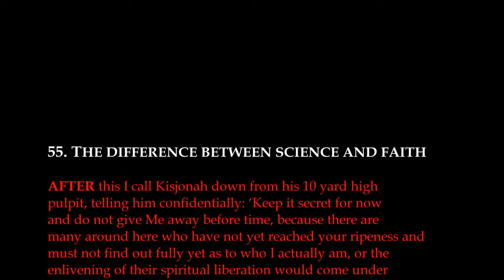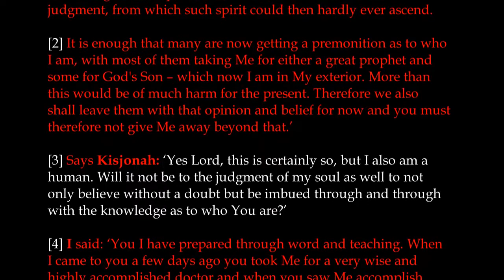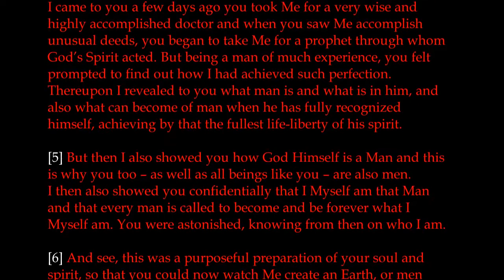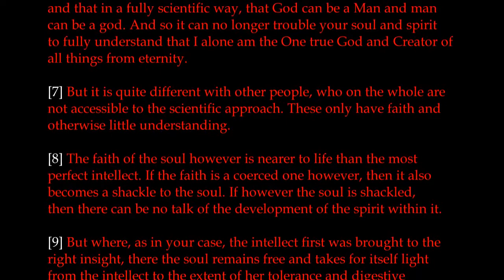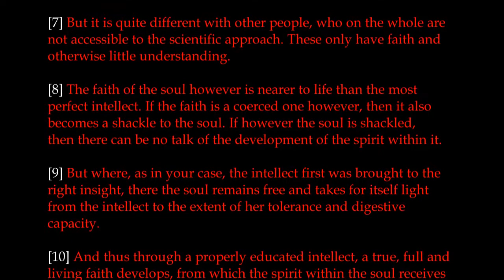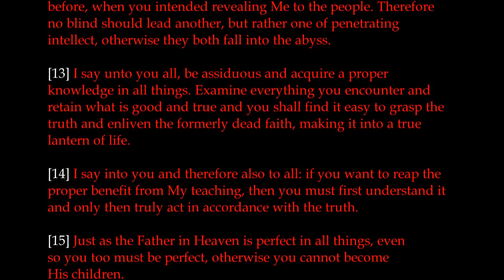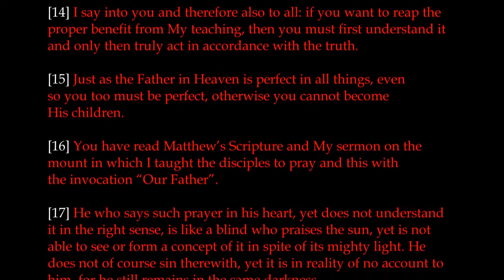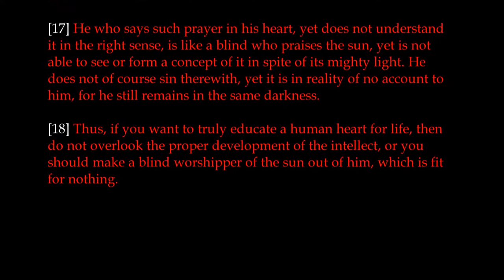Chapter 55 | The Great Gospel of John Book 2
The Great Gospel Of John Book 2

There is no copyright for this book. This is God’s Word and God’s Word is free.
It may be copied freely on condition that the text will not be changed.
Original German book: “Das grosse Evangelium Johannes” (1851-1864).
This Book 2 is translated from the German book I, chapters 101 to 200.

Links
PDF version of this book: